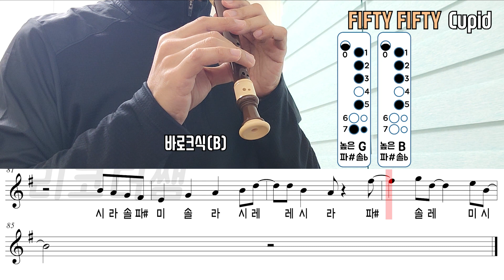FIFTY FIFTY(피프티 피프티) - Cupid 악보 리코더 연주(보통)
이 곡도 요즘 뜨는 곡이길래 들어봤더니 몽환적이고 느낌이 너무 좋네요 :)
랩 부분이 없었으면 난이도가 쉬움에 가까웠을텐데... 랩이 들어가서 그냥 보통으로 했어요. 랩 포기하시면 난이도 급강하해요 ㅎㅎㅎ
즐거운 연주되시길!